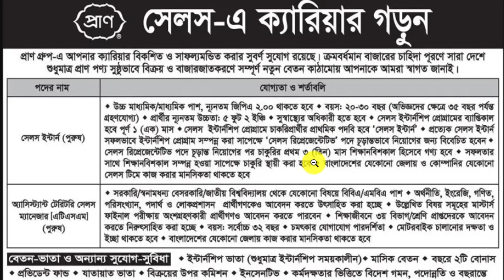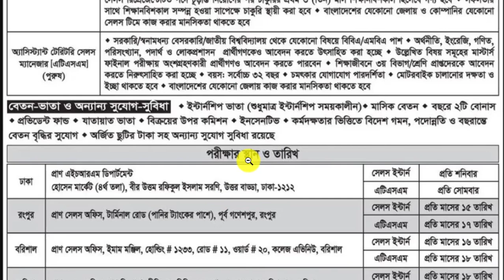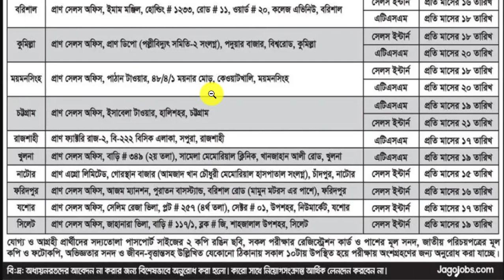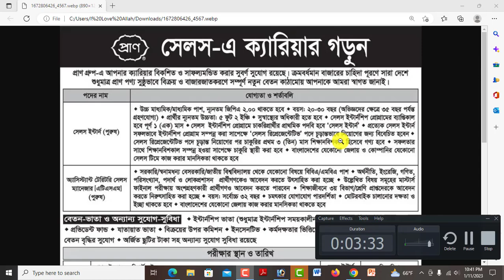বিনা অভিজ্ঞতায় প্রাণ গ্রুপে বিশাল নিয়োগ বিজ্ঞপ্তি-২০২৩।। Pran Group Job Circular 2023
আসসালামুআলাইকুম,

ধন্যবাদ সবাইকে.